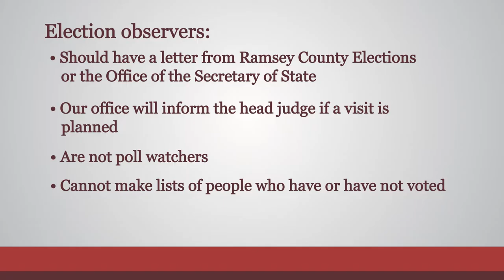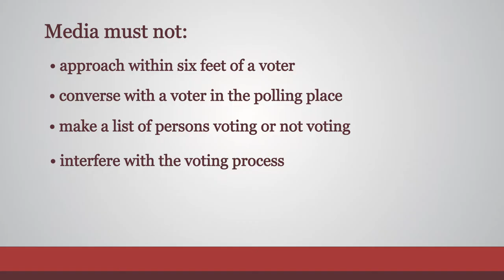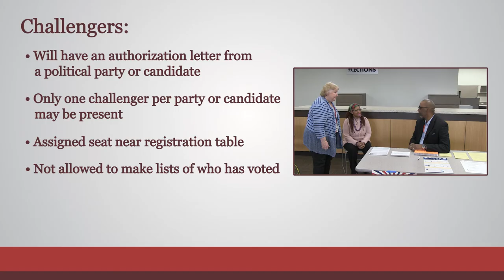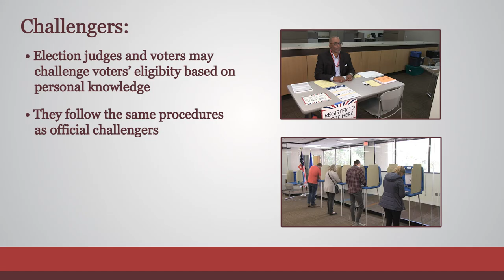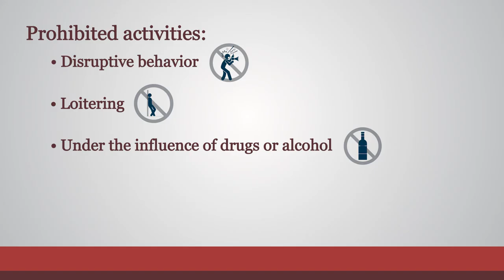Video 11 - Additional Guidelines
This video outlines additional rules to guide management of the polling place on Election Day.